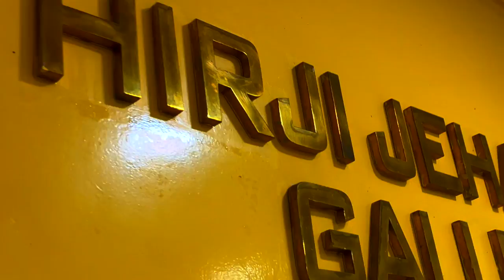Buy Paintings | Premium Painting Exhibition "Untold Story of Women's Body Language" by Hemant Bandhu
"Buy Premium Paintings"
Hemant Bandhu, a renowned Indian artist, recently showcased his premium painting collection at Jehangir Art Gallery, Mumbai. The exhibition attracted a diverse audience, including art enthusiasts, critics, and collectors, all of whom were captivated by the depth of creativity and mastery in his paintings. The themes explored in the artworks, ranging from introspective Women emotions to abstract interpretations of nature, resonated deeply with the viewers. The artist's use of bold colors, innovative techniques, and unique textures received high praise, highlighting Hemant Bandhu's distinctive style and artistic vision. The exhibition not only underscored his contribution to contemporary art but also strengthened his reputation as one of the leading painters of our time."